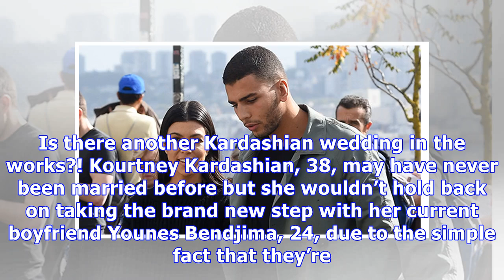Kourtney Kardashian Ready To ‘Say Yes’ If Younes Bendjima Proposes: She’s ‘Fallen In Love’